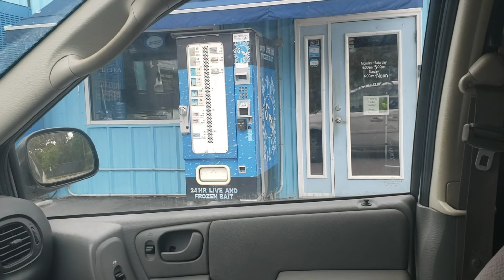BROKEN REEL CHALLENGE!! **I met a SUBSCRIBER**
I'm back boys! Sorry its been about a month but we are back in business baby!! This was back on Easter and I'm just now posting! I broke my reel and still caught fish!!!